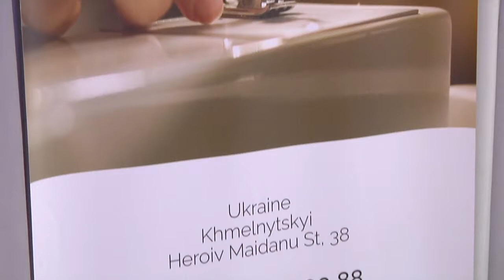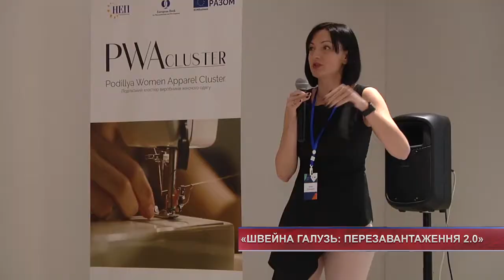Швейна галузь: перезавантаження 2.0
У Хмельницькому за підтримки Європейського банку реконструкції та розвитку пройшов швейний форум. Це – другий захід такого формату у нашому місті. Перший відбувся минулого року та мав успіх. Як результат – у нас з’явилося два кластери: жіночого та весільного одягу.